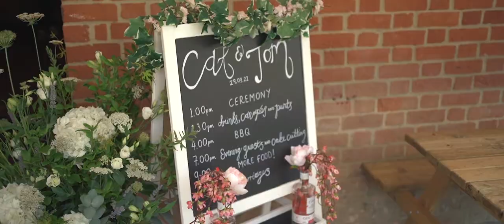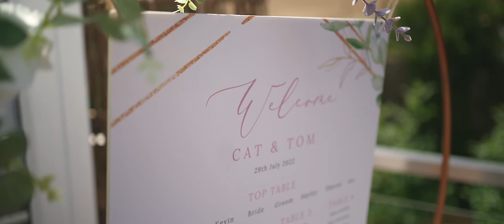Cat & Tom | Cherwell Boathouse, Oxford wedding video